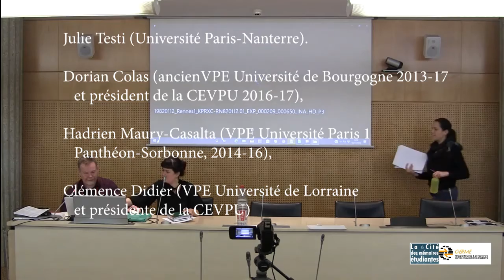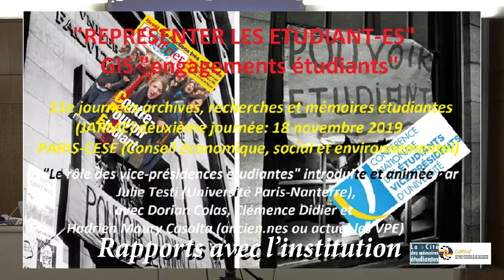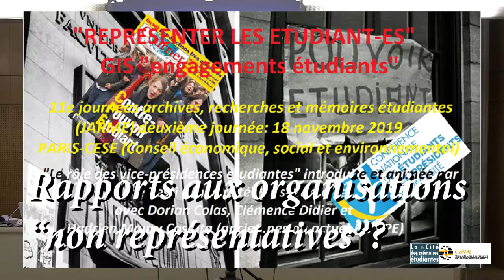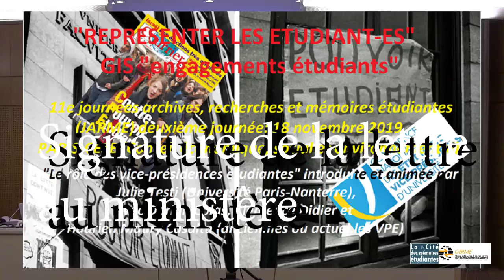Table ronde sur le rôle des VPE (vice-présidences étudiantes)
Au CESE, dans le cadre des 11e journées "Archives, recherches & mémoires étudiantes", le 18 novembre 2019, a eu lieu une table ronde sur "le rôle des vice-présidences étudiantes (VPE)".
Introduite et animée par Julie Testi (Université Paris-Nanterre), cette table ronde réunit Dorian Colas (ancien VPE Université de Bourgogne 2013-17 et président de la CEVPU 2016-17), Hadrien Maury-Casalta (VPE Université Paris 1 Panthéon-Sorbonne, 2014-16) et Clémence Didier (VPE Université de Lorraine et présidente de la CEVPU). Diférents thèmes sont abordés : rapports avec l’institution (12:00), conditions de travail, de rémunération, etc. des VPE (30:56), poids et pouvoirs des VPE, rapports aux autres élus (41:10), rapports aux mouvements, aux organisations non «représentatives» (01:17'), rapport aux études des VPE  (1:39:55).